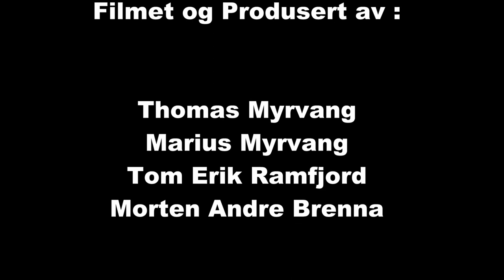Rally Hedmarken ss11og13 2015